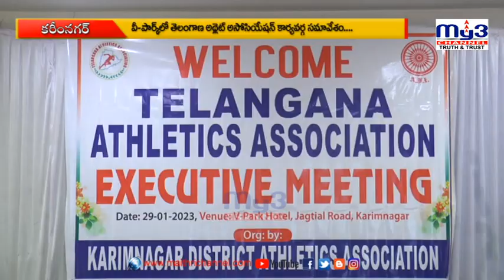మార్చ్ లో తెలంగాణా అథ్లెటిక్ అసోసియేషన్ నూతన కమిటి...MY3 NEWS 29-01-2023 8pm